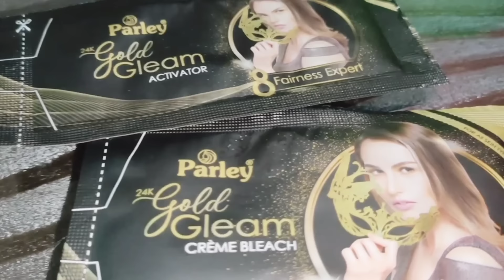Bleach at home as like parlour||Best method how to bleach on hands & feet||Side effects of bleach